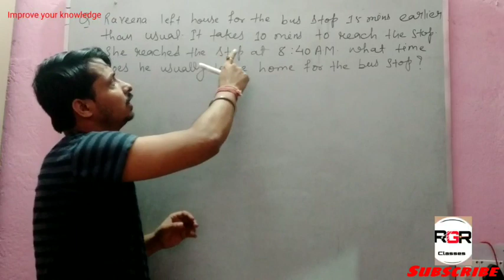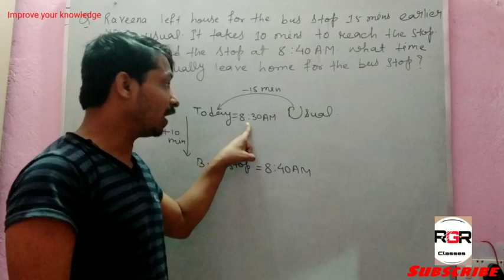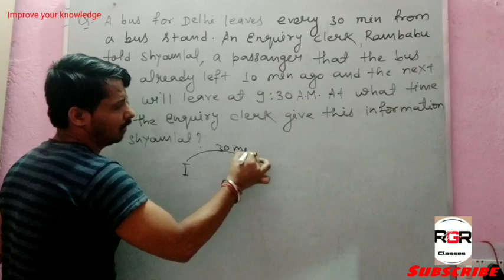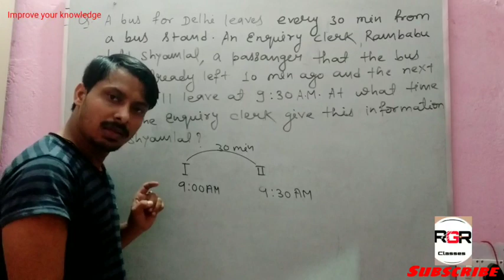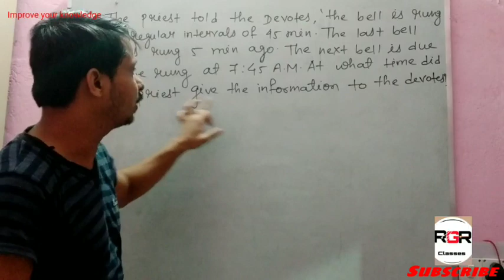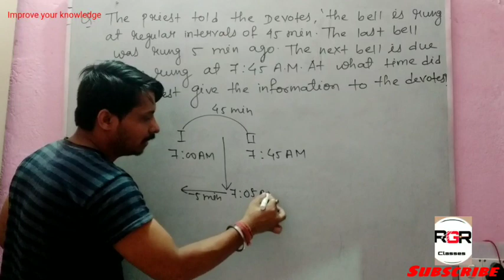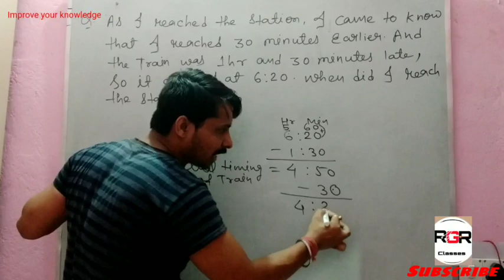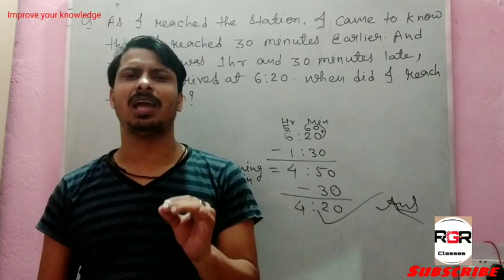Early & Late quations in Clock, जल्दी एवं देरी वाले प्रश्न।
SSC तथा RAILWAYS में पूछे जाने वाले प्रश्न। इससे बाहर कुछ नहीं मिलेगा परीक्षा में।